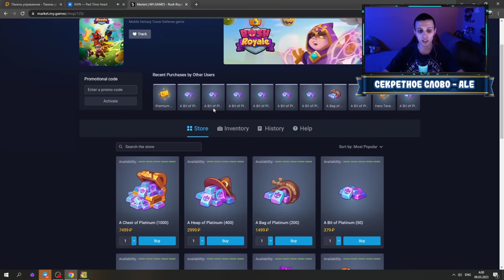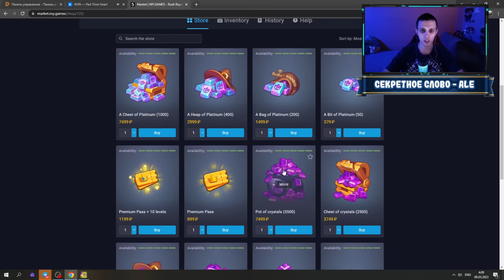RUSH ROYALE | КУЛЬТИСТ vs МОНАХ | ОБНОВЛЕНИЕ 21.0 | ЧТО С УРОНОМ ?)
Всем привет !
RUSH ROYALE .